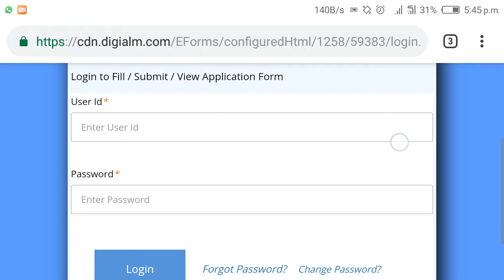NVS ADMIT CARD DOWNLOAD NON TEACHING POST